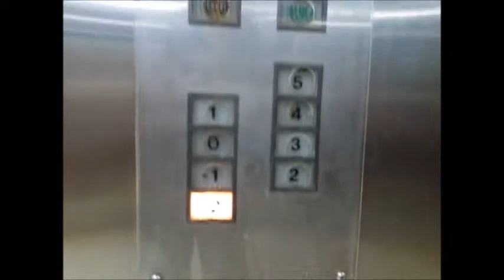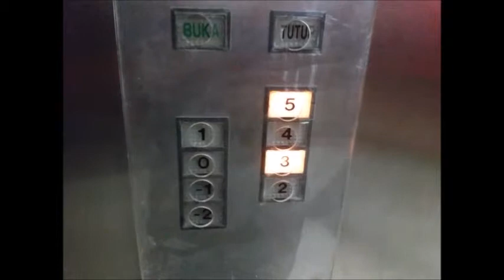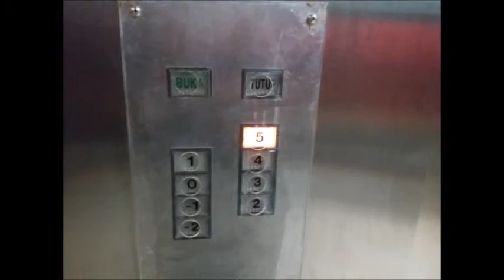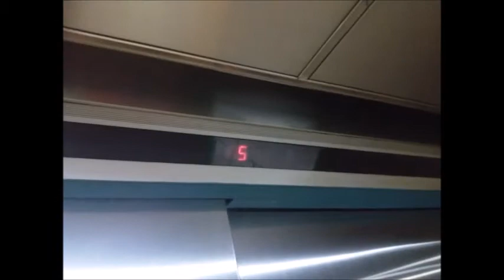[Retake 1] GoldStar Traction Lift - Pasar Pagi Mangga Dua, Jakarta